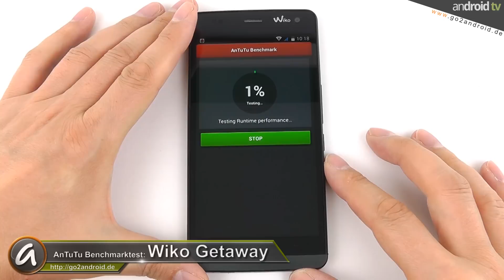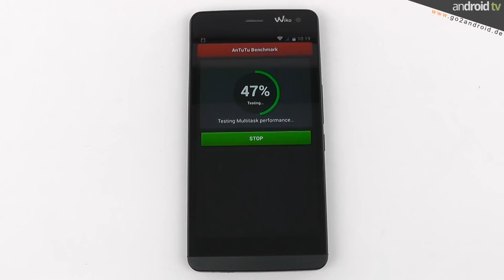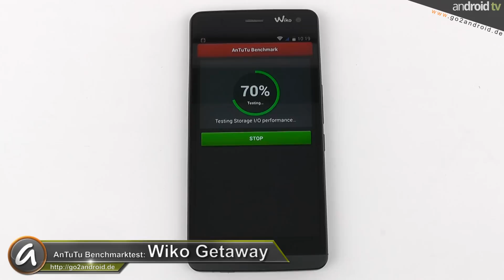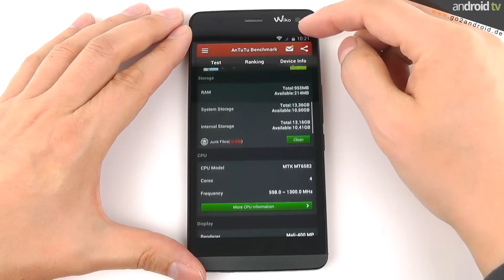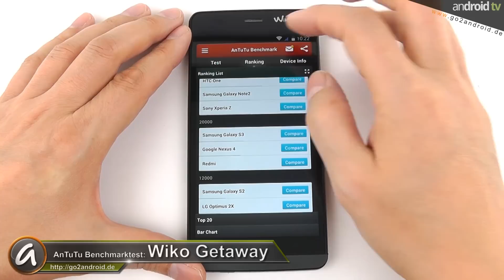Wiko Getaway AnTuTu Benchmarktest - by android tv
android tv präsentiert euch das 199 Euro preiswerte Wiko Getaway Smartphone in einem AnTuTu Benchmarktest.

►Für unsere "mobilen" Zuschauer alle im Video angezeigten Links:
Videoempfehlungen:

Musik:  Emerging Paradise (John 00 Fleming) / War of the Planets (Terry Devine-King) powered by audio network